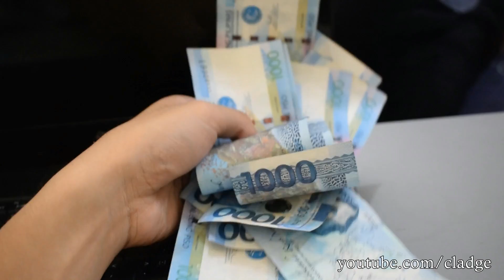KAPATID MONG BUSINESSMAN | Cladge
Ganito ba siya o ganito ka ba sa kapatid mo?